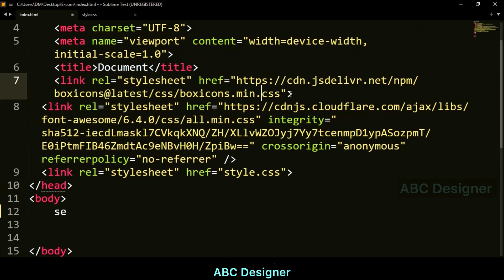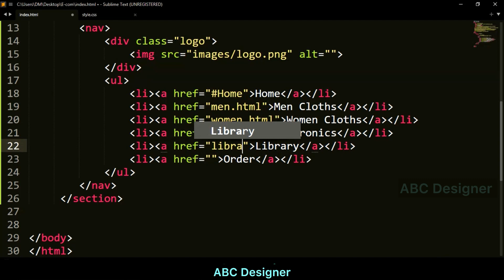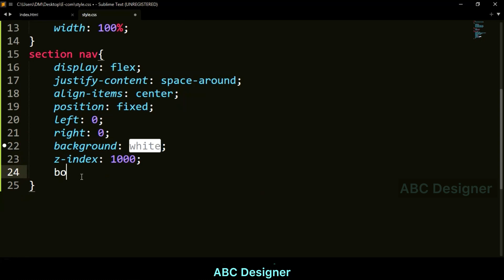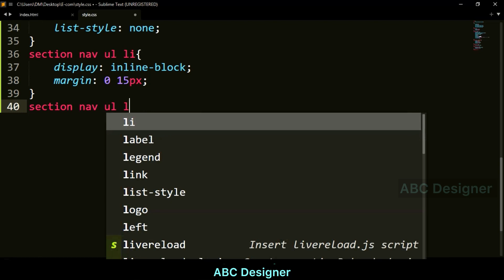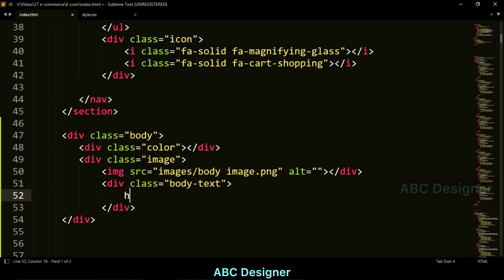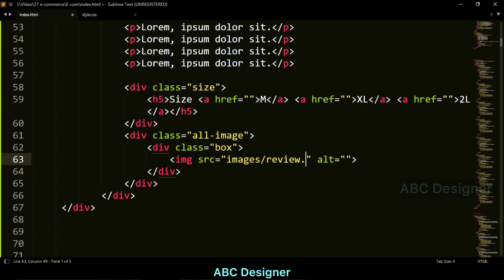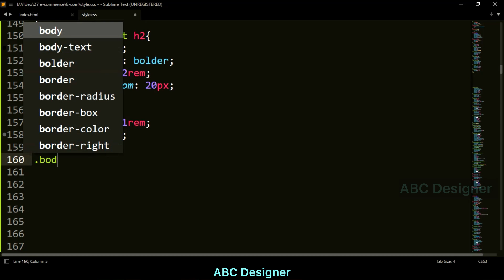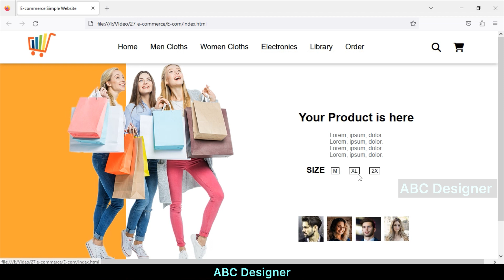Simple E-commerce Website design | Ecommerce Website Home Page design | Using HTML/CSS Part01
This is part 01.
Any suggestions please drop your comment.